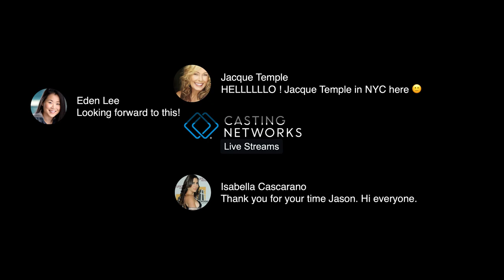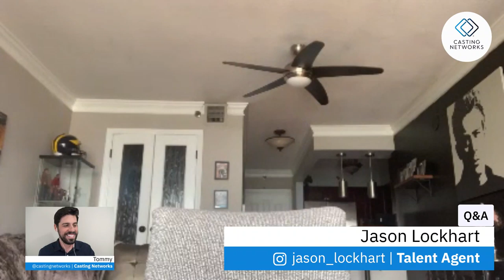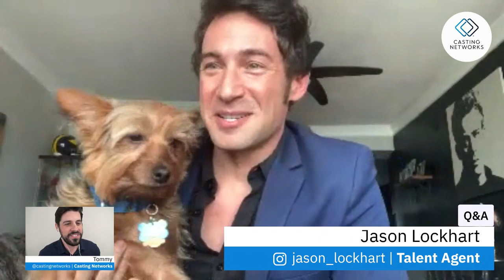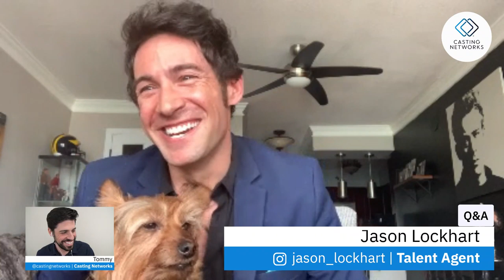Spotlight on Atlanta: Ask an Agent With Talent Agent Jason Lockhart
Join talent agent Jason Lockhart as he offers advice and answers your questions about the world of representation inside Atlanta's entertainment industry!

About Jason Lockhart

Jason Lockhart is a talent agent from Los Angeles who relocated to the southeast market in 2017 as the Head of TV & Film at one of the most prestigious agencies in Atlanta. He is also an accomplished filmmaker, having worked with National Lampoon and sold two feature films as an award-winning Writer/Director, one of which The CW picked up as a Movie of the Week. Having grown up as a child actor, Jason has over 20 years of experience & education in the industry, but after bouncing around several seats in Hollywood, he finds it most rewarding behind the talent agent's desk, helping others pursue their dreams.

Jason's new book

About Casting Networks®:

More roles are booked through Casting Networks than anywhere else worldwide. We help actors, models and other performers succeed by simplifying the casting process and delivering the best roles. Sign up to create your online resume, submit to projects, schedule auditions and get booked!

Over 22,000 industry professionals use Casting Networks to facilitate over a million auditions per year.

Casting Networks is where casting happens.